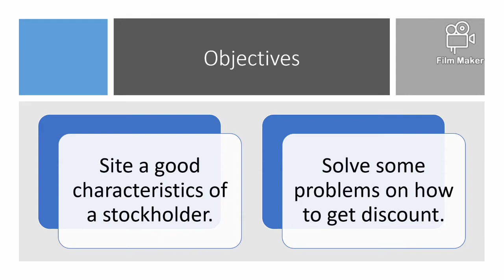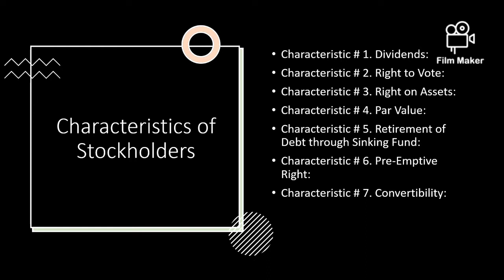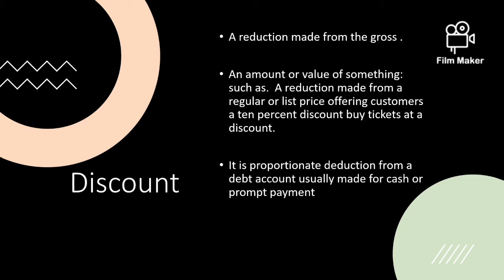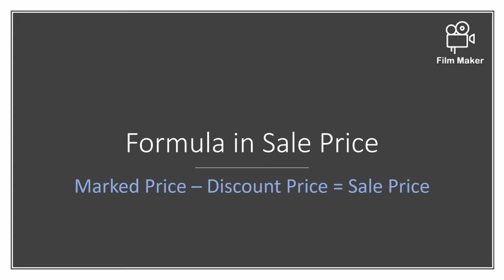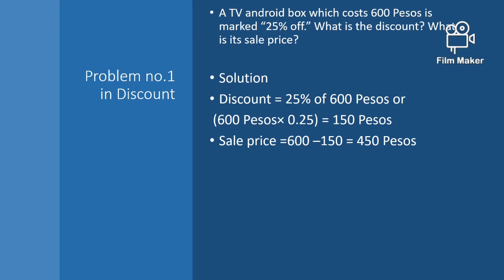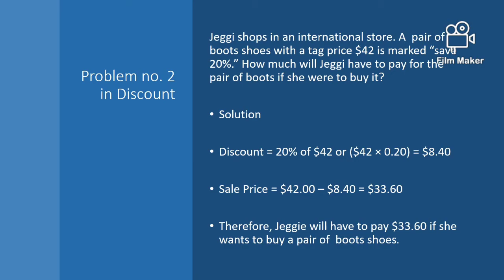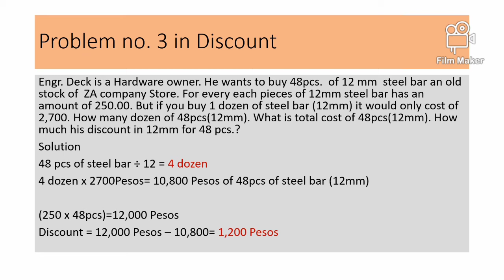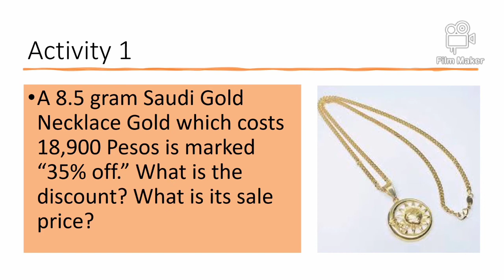stockksholder # discount Stocks and bonds - -discount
Stocks and bonds (discount) usually a topic of General Mathematics and Business Math